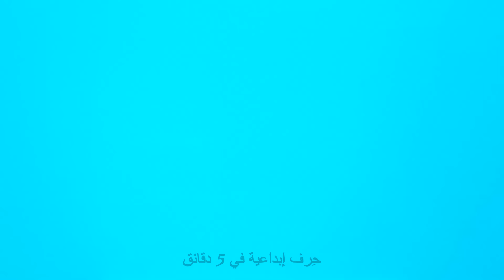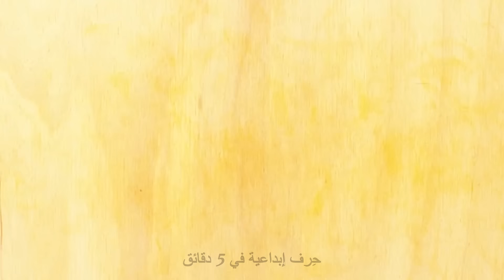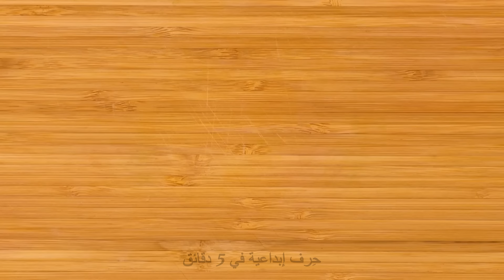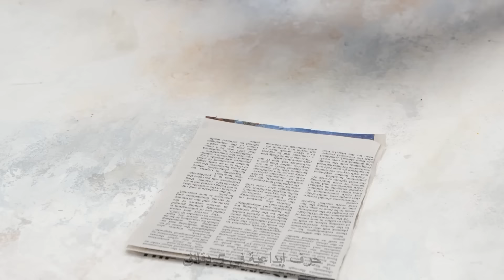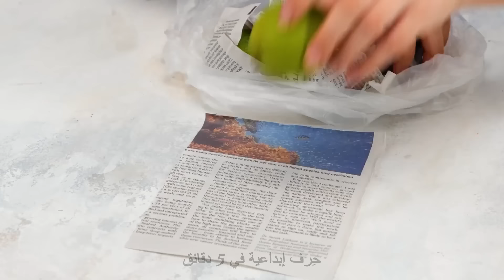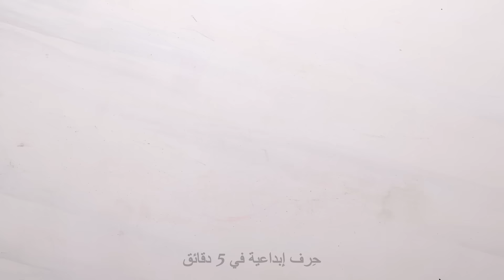🍳🌟 خدع ماكرة في المطبخ لحياة بلا جهد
اكتشف نصائح وحيل ذكية لتبسيط حياتك في المطبخ! يعرض الفيديو الخاص بنا حيل رائعة ستبسط تجربتك في الطهي وستجعل المهام اليومية سهلة. 🍳🌟